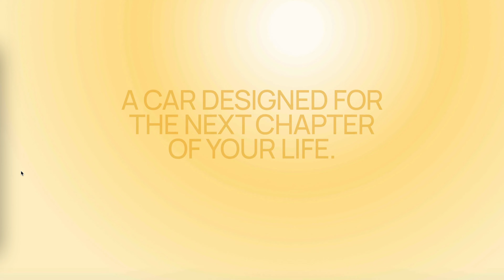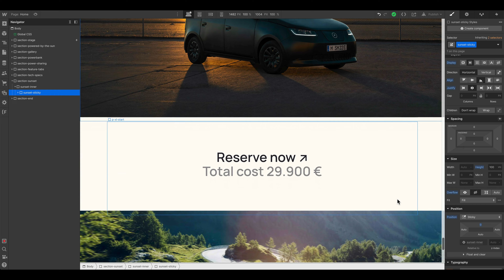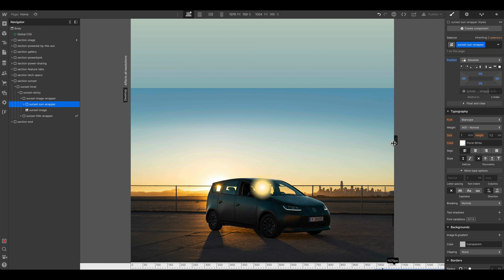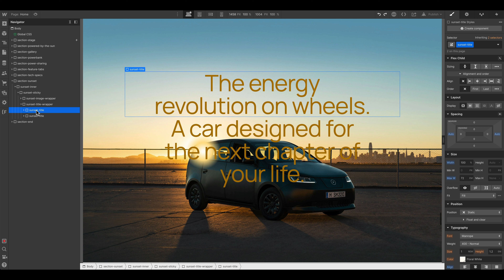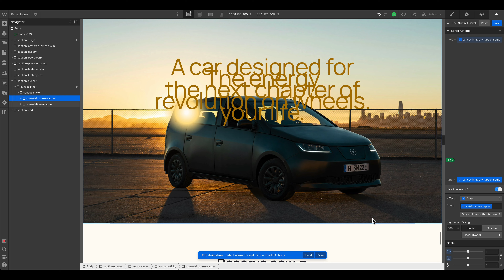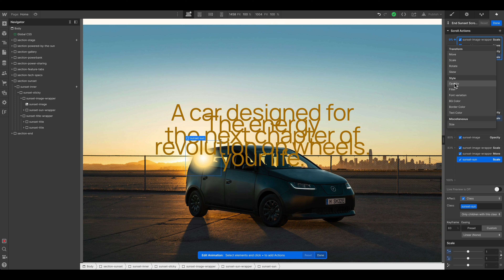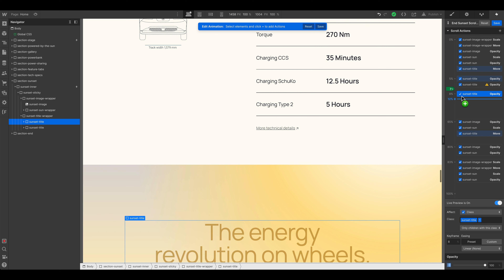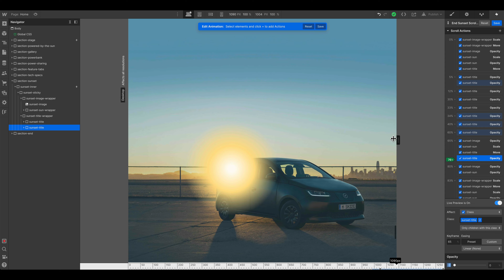Lerne moderne Website Scroll Animation a la Apple zu bauen (in unter 20 Min)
Lerne fortgeschrittene Text und Bild Scroll Animationen wie auf den Apple Produktseiten in Webflow umzusetzen. Verständlich in unter 20 Minuten erklärt. Und zwar bauen wir abschließend für die SION Landingpage was ganz besonderes. Wenn du das Prinzip einmal verstanden hast, kannst du damit wahnsinnig tolle kundenspezifische Interaktionen bauen. Wir animieren während des Scrollens verschiedene Titel Elemente rein, die sich gegenseitig mit einem Fade in/out ablösen. Im Hintergrund bewegt sich gleichzeitig langsam eine Sonne, die am Ende mit einem Bild des Autos verschmilzt.

// TIMESTAMPS

00:00 – Vorschau was wir bauen
01:10 – Aufbau in Webflow
04:59 – Sonne exakt an der Stelle des Bildes positionieren
07:41 – Titel Positionieren
09:20 – Bild und Sonne animieren
13:27 – Titel animieren